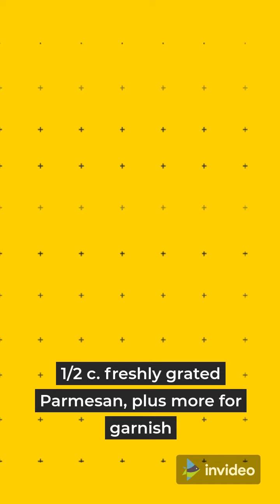Best Creamed Brussels Sprouts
1)Heat oven to 375°. In a large skillet over medium heat, heat oil. Add onions and cook until soft, 6 minutes. Add garlic and cook until fragrant, 1 minute. Add Brussels sprouts and red pepper flakes and cook until tender, 7 minutes more. Season with salt and pepper, then remove from heat and let cool.

2)In a large bowl, stir together Greek yogurt, mayonnaise, eggs, and lemon zest, and cheeses and season with salt and pepper. Fold in cooled vegetables and transfer to a medium baking dish.

3)Bake until top is golden and cheese is bubbly, 30 to 35 minutes.

4)Garnish with parsley, Parmesan, and red pepper flakes and serve immediately.